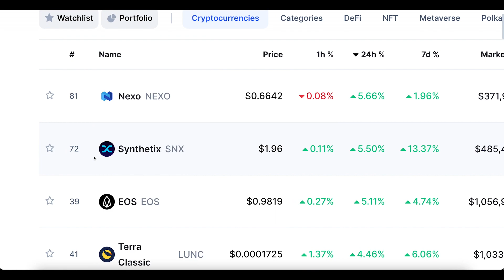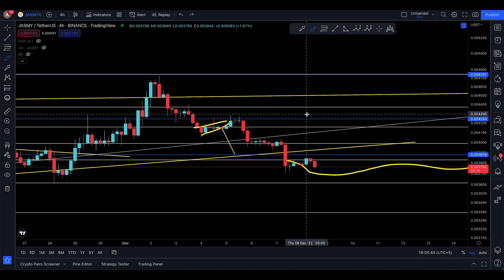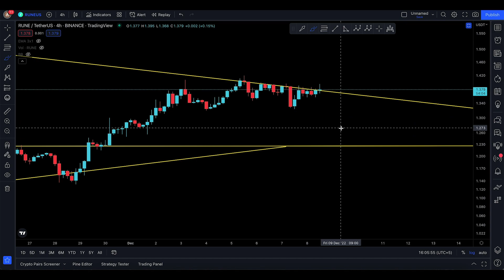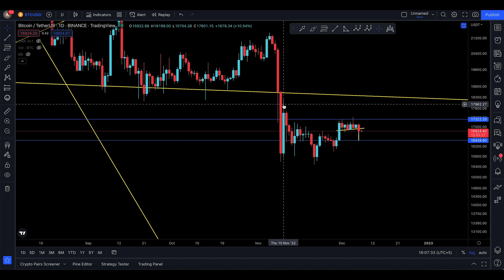BITCOIN PRICE PREDICTION [ 💤 💤 💤 !! ]